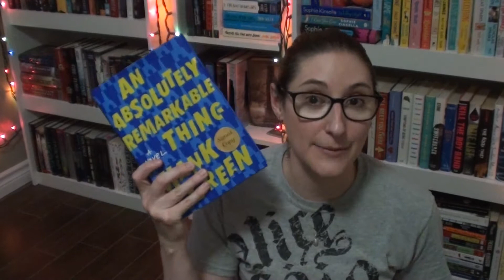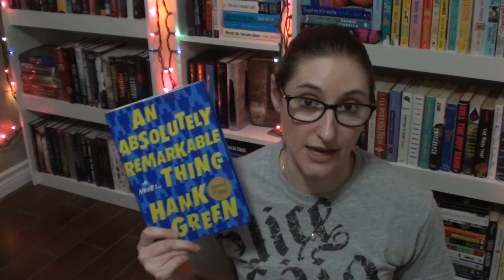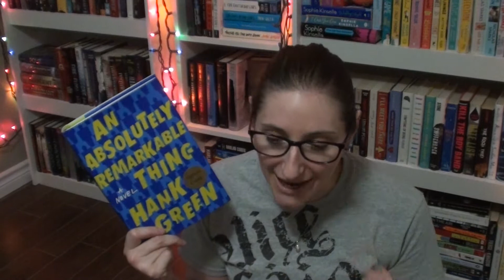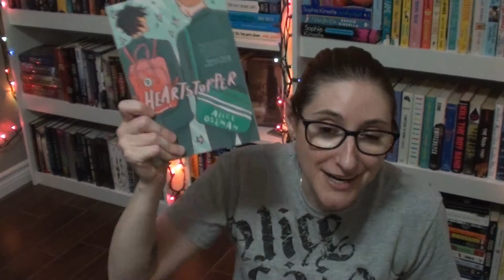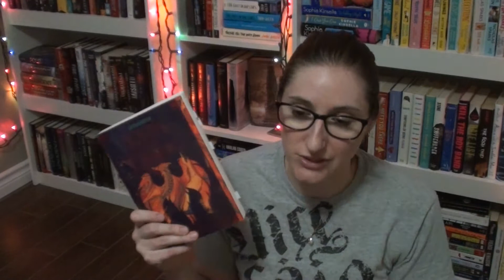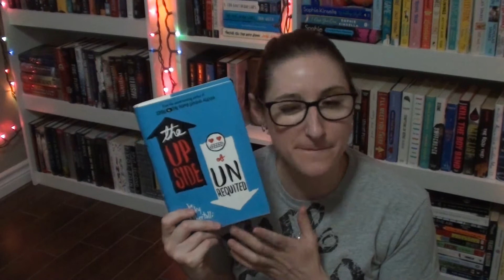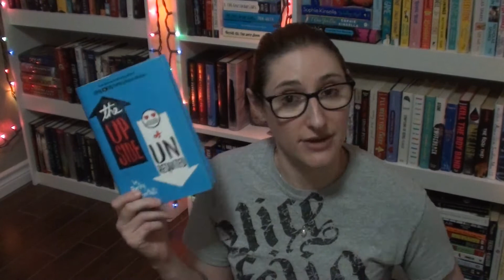AUGUST WRAP UP || 2020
PLEASE FOLLOW THESE IMPORTANT LINKS TO LEARN, SIGN PETITIONS, AND DONATE IF YOU CAN

You can read the manuscript for my latest book for free AND help it get published!

My newest published book, SAVING MASON, is out now!! Watch this video because I tell you what it's about and whatnot